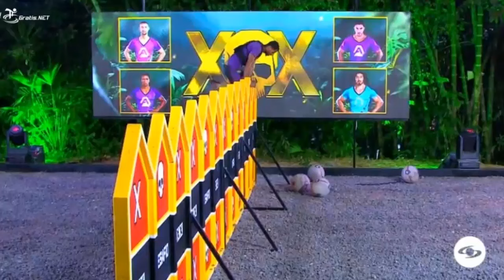DESAFIO XX AÑOS BRUTAL Y SORPRESIVA ELIMINACIÓN EN EL BOX NEGRO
Desafio XX 2024 Avance Capitulo 36
Desafio XX 2024 Avance 36
Spoiler Capitulo 36 Desafio the box 2024
Resumen semanal desafio the box 2024
Avance semanal Desafio XX 2024 capitulo 36
Desafio XX 2024 Avance del Capitulo 36
Desafio XX 2024 Capitulo 36
Desafio XX 2024 Capítulo 36
Desafio XX 2024 Capitulo 36 Completo
Desafio XX 2024 Avance de Mañana
Desafio XX 2024 Capitulo de Mañana
Avance C35  Desafio XX 2024
Avance 35 Completo Desafio XX 202